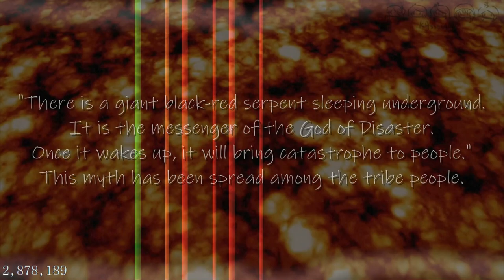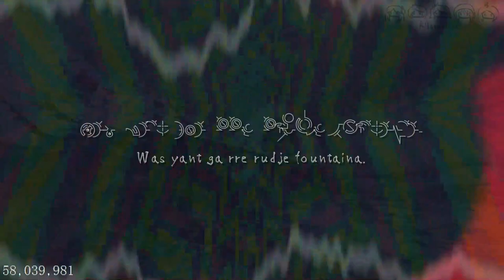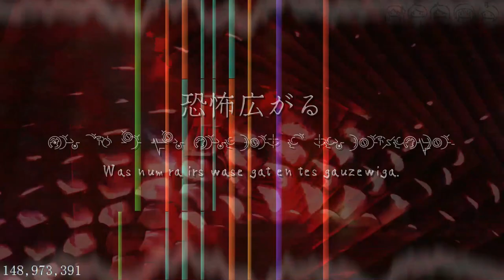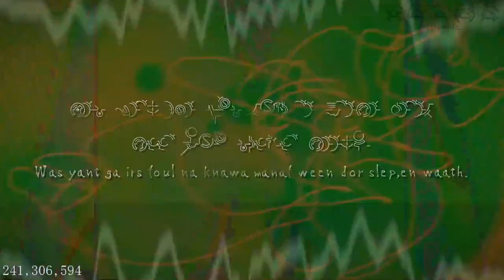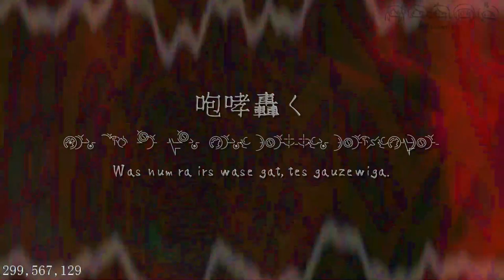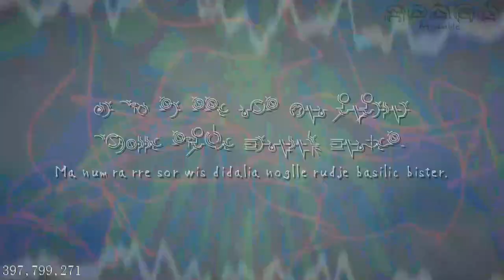【Original Hymmnos｜Black MIDI】EXEC_over.METHOD_HELLFIRESERPENT/.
One day, I dreamed that I watched a video of a Hymmnos song and was shocked. When I woke up, I felt sorry that this song did not exist in reality.
The chaotic black and red colors in this video, as well as the giant snake emerging from the ground and overturning the ground, are impressive.
Then I put it into reality.
But I added too much personal stuff, so most of it doesn't feel like the "original version". Anyway, it's still a good song.
From now on, we won’t have any more “new Hymmnos songs appearing out of thin air”. We will only finish writing the planned songs (or even delay them), and then I can stop creating Hymmnos-related content.
This song can be regarded as a bit of a shock to you, as well as my roar of letting myself go.
【Story background】
A tribe lives at the foot of a volcano.
Occasional eruptions and earthquakes caused them great damage.
Their civilization was not yet advanced enough to understand the causes of eruptions and earthquakes, so the people who survived the catastrophe thought the lava from the volcano was "a giant black-red serpent".
"There is a giant black-red serpent sleeping underground. It is the messenger of the God of Disaster. Once it wakes up, it will bring catastrophe to people." This myth has been spread among the tribe people.
Over time, serpent god worship emerged among this tribe.
Survivors who had experienced the catastrophe personally compiled legends about the serpent god that brought the catastrophe, and drew statues of the serpent god for their tribesmen to worship.
This song singing about the serpent god is just the tip of the iceberg of serpent god worship among the tribe. In this song, you can feel the tribal people's awe and praise for the power of natural disasters, and at the same time, they also have blind worship of gods.
【Staff】
Compiler of histories (Compose & Lyrics): benwata
Reviser of chapters (Arrange): Hoaka, Only My Black Score
Painter of motifs (Note art): ooo 000
Singer of Poems (Vocal): ACE Studio
【Another】
The screen materials of this video come from materials provided by the Pixabay website and materials rendered by ZGame Editor.
The piano waterfall video is rendered by software Zenith.